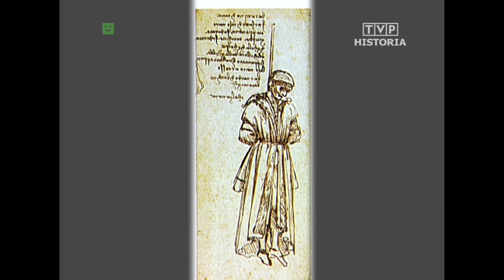WG 26.08.2006 (13/2006)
1. Królowa Wiktoria i jej imperium (reklamacja z 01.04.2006 – od egzaminu)
2. Stefan Żeromski – jego życie i twórczość
3. Leonardo da Vinci – jego życie i twórczość (II pojedynek)